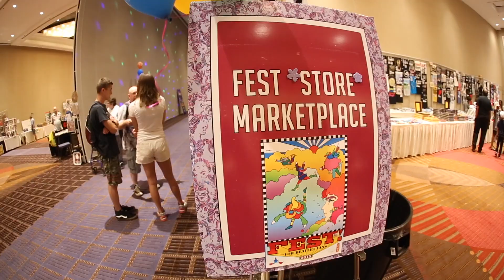2019 The Fest for Beatles Fans Chicago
Fest for Beatles Fans Chicago